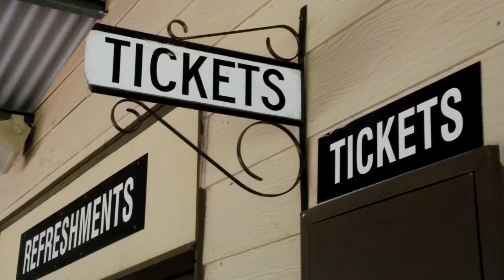Paul Wheaton's PDC and ATC 2017. Sign up for his kick starter get full access.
Promo Video for Paul Wheaton's New PDC Kickstarter. Hit the link below to check out the rewards for pledging, get a world class PDC for a really good deal.